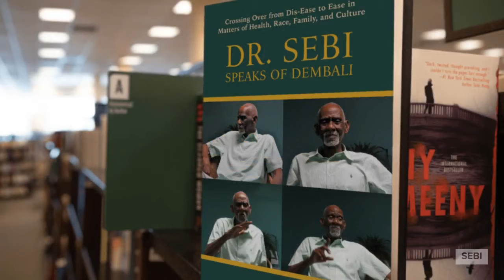Dr. Sebi, His Mother and the Book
Dr. Sebi shares how his mother encouraged him to write a book that Nature wants him to write.